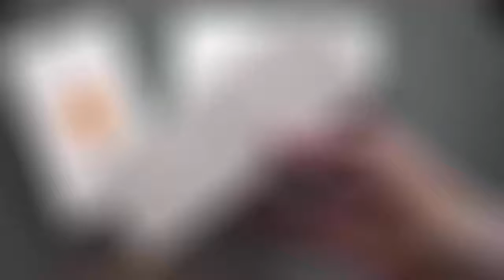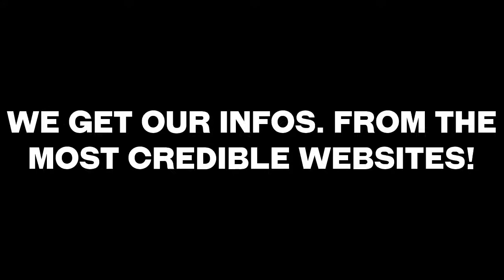Apple iPhone 7 vs. Apple iPhone 5c - [ Full Comparison In 2 minutes ]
iPhone 7 is similar in design to iPhone 6 and iPhone 6S, though with a "mirrored" finish. Alongside the existing Silver, Gold, and Rose Gold colors, the device is offered in new Black and "Jet Black" colors. The "Jet Black" color is a darker shade with a high-gloss finish; it is created through a multi-step process, beginning with an anodization phase to make the surface of the casing a porous aluminum oxide, and then using a machine to "wipe" the casing through a powdered compound, absorbed by aluminum oxide. The process is concluded with an "ultra-fine particle bath" for additional finishing; the entire process takes less than an hour.

iPhone 7 no longer uses a physical home button, and instead it uses a touch-sensitive button with haptic feedback via the Apple Taptic Engine. The button is also pressure-sensitive. The "3D Touch" system from 6S was retained.

iPhone 7 does not feature a 3.5 mm headphone jack; it was replaced by a second speaker grille. A Lightning-to-3.5 mm connector adapter, as well as in-ear headphones that use a Lightning connector, are bundled with the device. Some headset brands has provided Lightning or wireless option before release, also headphones features noise-cancelling now can powered only by Lightning. The Lightning adapter is also sold independently. iPhone 7 is also water- and dust-resistant.

iPhone 7 uses the Apple A10 Fusion system-on-chip, which consists of two low-power cores and two high-power cores. The A10 chip also features a hexa-core graphics chip capable of "console-level gaming" As with prior models, iPhone 7 is available in two sizes: one with a 4.7-inch screen, and a "Plus" variant with a 5.5-inch screen. The displays have identical sizes and resolutions to 6 and 6S (at 720p and 1080p, respectively), but with an increased color gamut and brightness.[3] Both device variants also contain a new iteration of Apple's motion coprocessor, the M10.[9] Unlike previous iPhone models, internal storage options for iPhone 7 begin at 32 GB instead of 16 GB.[10] iPhone 7 Plus has 3 GB of RAM, more than any other iPhone to date,but the smaller, 4.7-inch iPhone 7 has only 2 GB.

iPhone 7 includes a 12-megapixel rear-facing camera with a quad-LED "True Tone" flash; its aperture was widened to f/1.8, and the standard-size phone model adds optical image stabilization — a feature that was previously exclusive to Plus models. iPhone 7 Plus includes a second 12-megapixel telephoto lens, which can be used to achieve 2x optical zoom, and up to 10x digital zoom. The front-facing camera on both versions was upgraded to a 7-megapixel sensor.
Apple iPhone 7 vs. Apple iPhone 5c